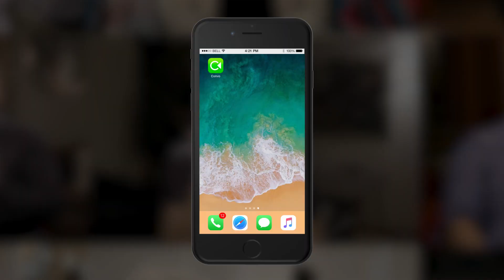SoCal Stories | With a Cause - Deafies in Drag and Melmira - Convo